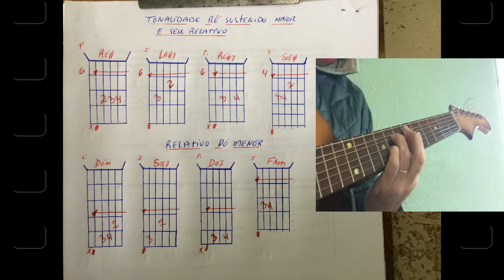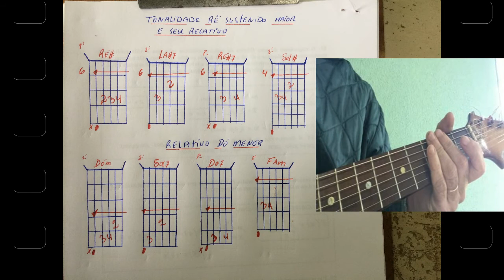Tonalidade Ré sustenido maior e seu Relativo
Varios estilos dicas e apresentaçoens, Canal Da Musica
Marcio Martins Cruz
Deixe aqui uma ajuda de qualquer valor
Marcio Martins Cruz  PIX  CPF  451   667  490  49
Obrigado.